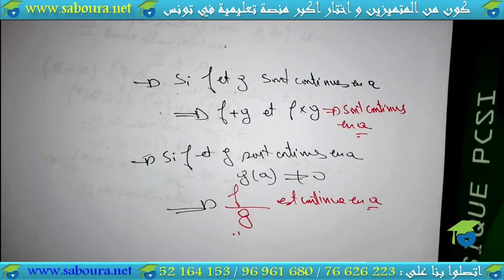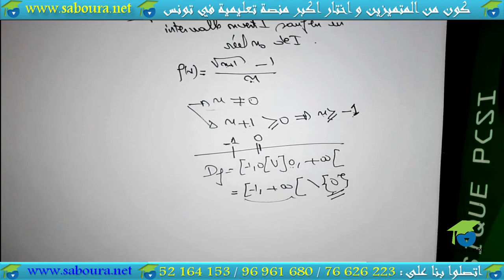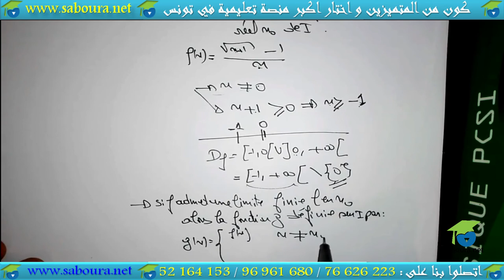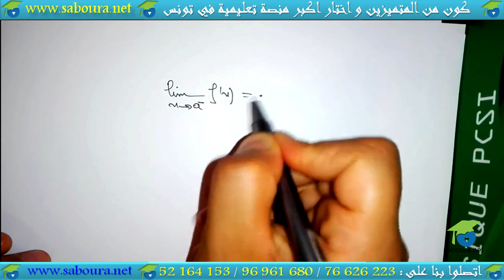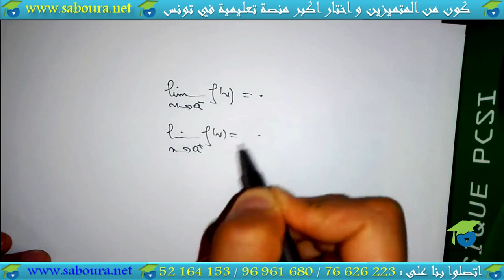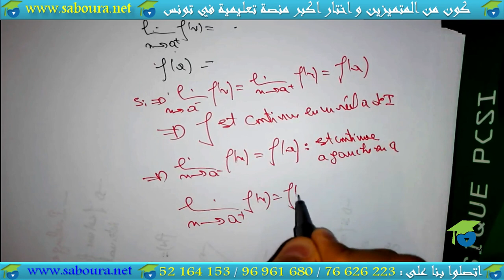chapitre 1: continuité et limite